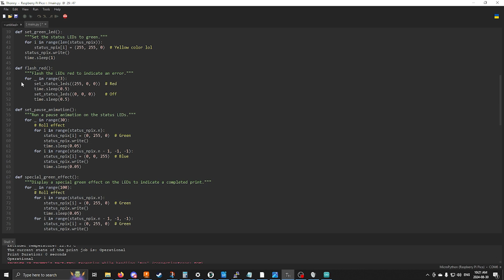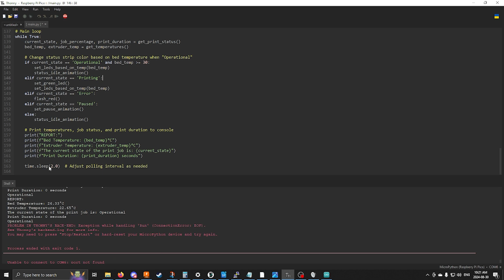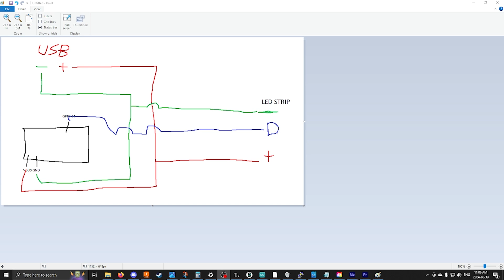Transform Your 3D Printer with a DIY LED Status Bar: Full Build Guide!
This is my 3D printer status stick linked below is the code and print files